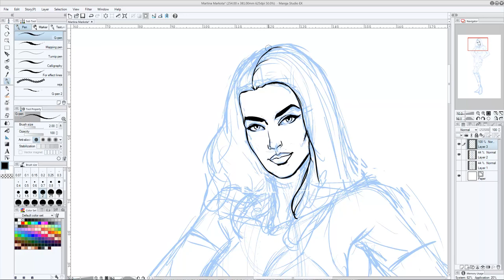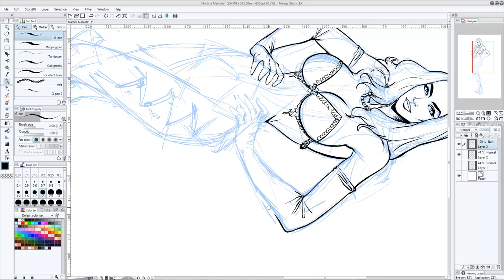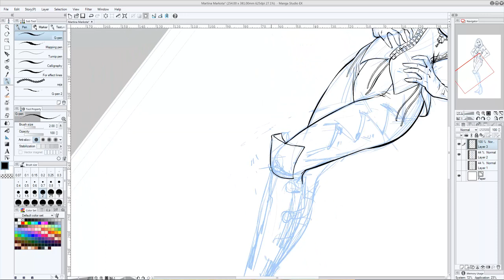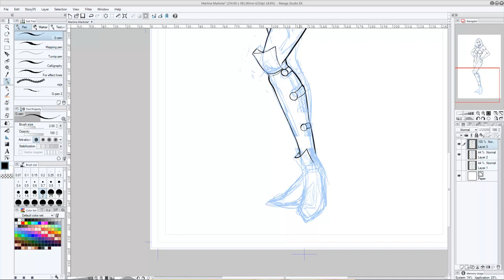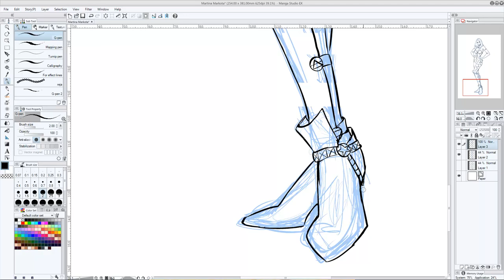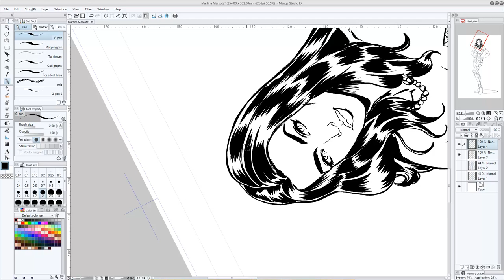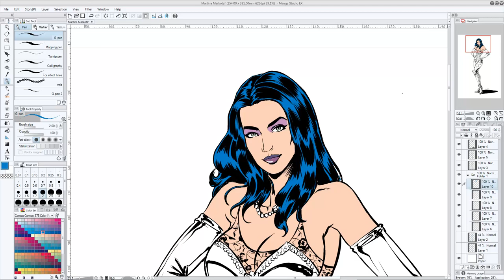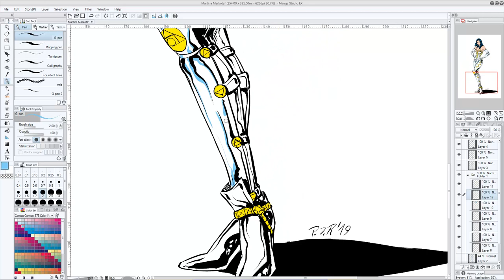Drawing Lady alchemy (Martina Markota)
Music: Vincenzo Salvia Salvia - Domenica and Lazerhawk - Electric Groove